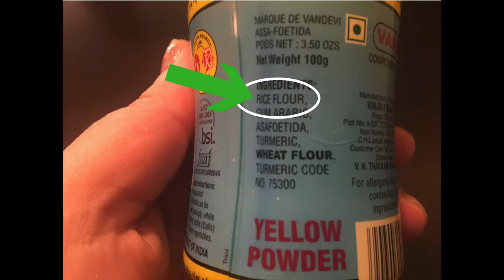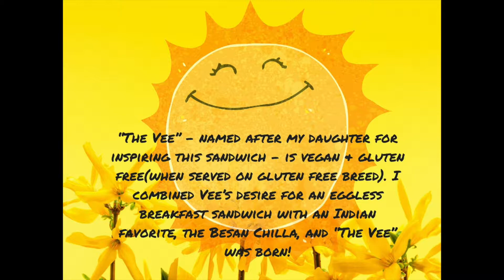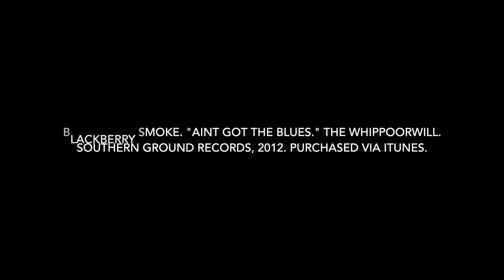The Vee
Enjoy an eggless omelette sandwich served with your choice of vegan cheese and "Blackberry Smoke'd" Shiitake Facon. “The Vee” - named after my daughter for inspiring this sandwich - is vegan & gluten free (when served on gluten free breed). I combined Vee’s desire for an eggless breakfast sandwich with an Indian favorite, the Besan Chilla, and “The Vee” was born! To learn more about Vee, visit veehertel.com. The “Blackberry Smoke’d” Shiitake Facon was inspired by my favorite band, Blackberry Smoke. and be sure to add them to your calendar. Thank me later! If you are in the Detroit area, please feel free to try this sandwich from The Nosh Pit Detroit's breakfast service. To learn more, please visit noshpitdetroit.com. xahndraeats